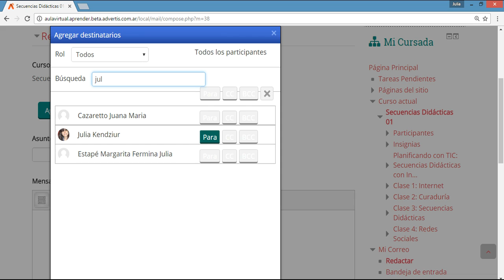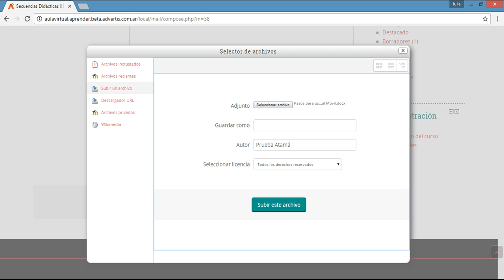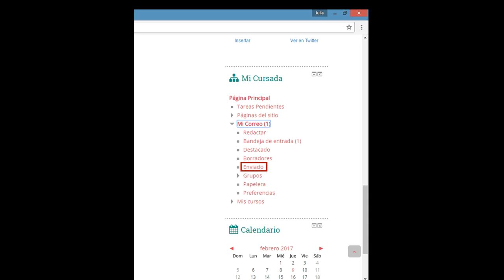Correo de Atamá